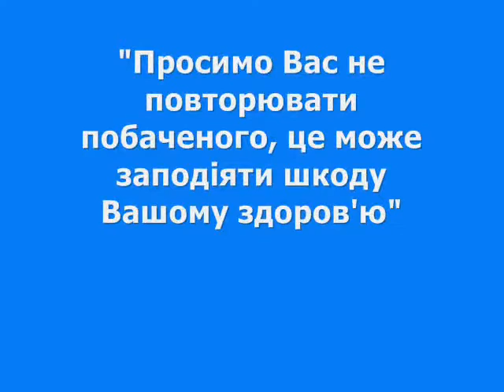Только в Одессе!:-)))